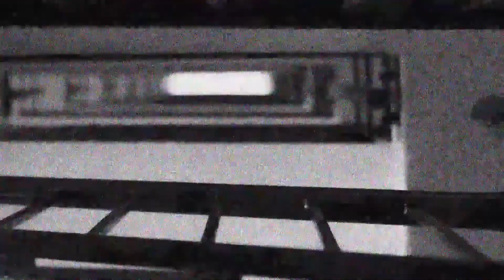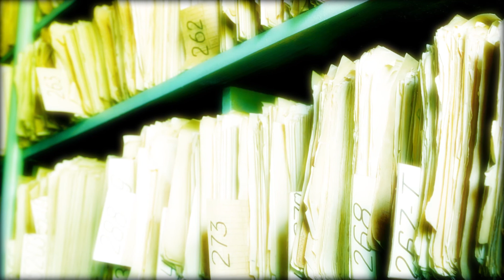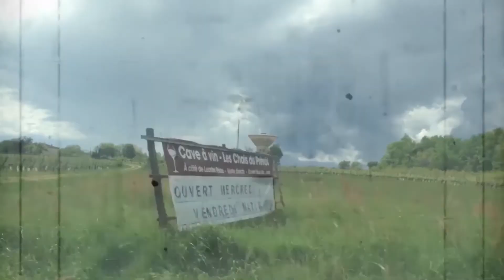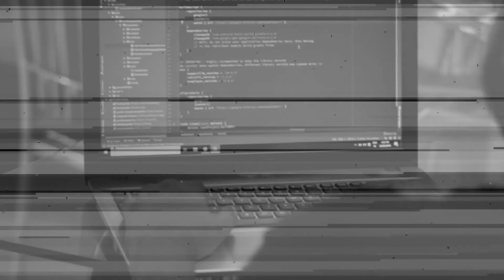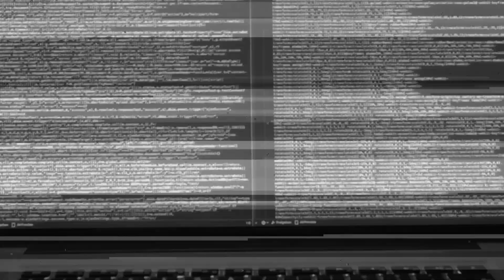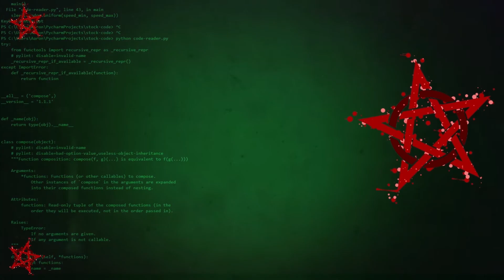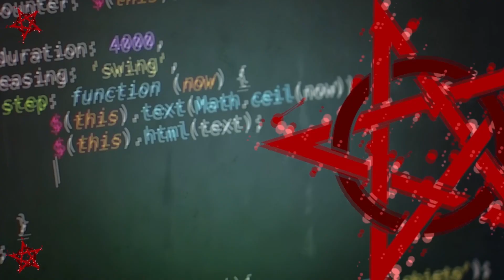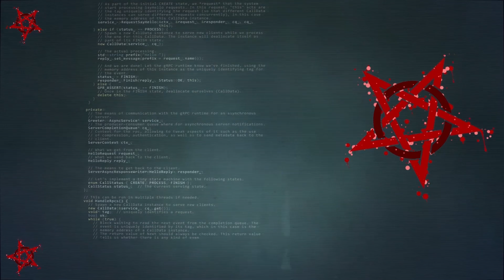Dark Pack Halloween 2021 - LHDR - Les histoires de Romano, Volume 2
On continue à s'ambiancer !
Comme annoncé précédemment, j'ai le plaisir de te proposer le Volume 2 des histoires de Romano.
Format différent, taille également. Mais il y a toujours à l'intérieur autant de poésie rafraîchissante, de délicatesse et d'amour, alors profite et régale-toi !
Et surtout, n'oublie pas ton costume et ton masque de monstre ! :-)

00:00 Lily et la petite souris
21:42 Des bonbons ou un sort !
34:36 Effets secondaires
48:29 Frères de sang
55:49 L'arbre maudit
01:10:22 Les mangeuses de viande froide
01:28:42 Hypnose 666
02:19:05 Le mobile de l'horreur
02:38:10 Le code du démon